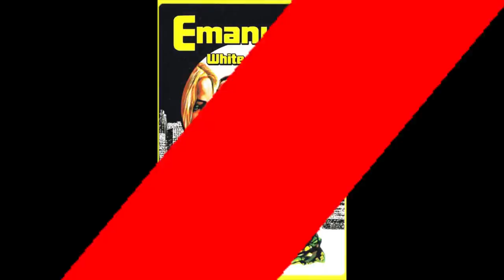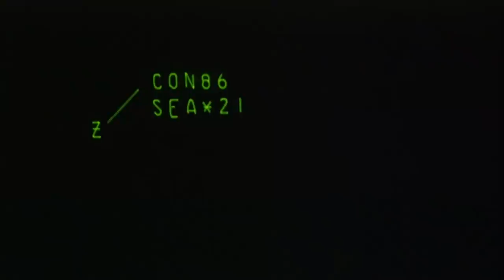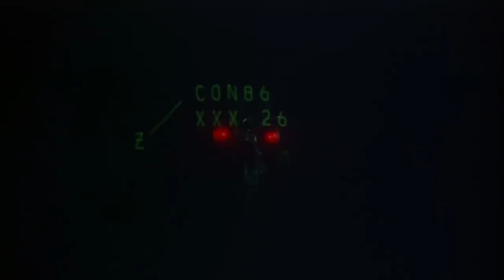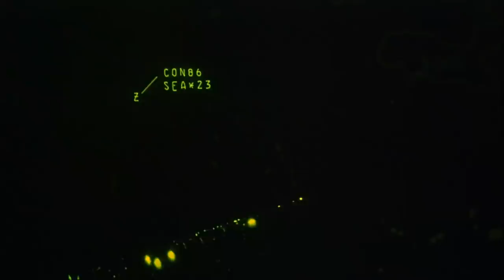Exploring Sole Survivor - Before Final Destination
GoodBadFlicks looks into the horror thriller Sole Survivor. Directed by Thom Eberhardt.

Schedule -